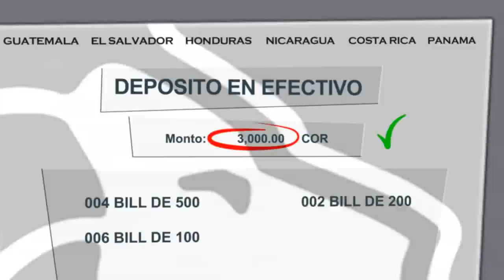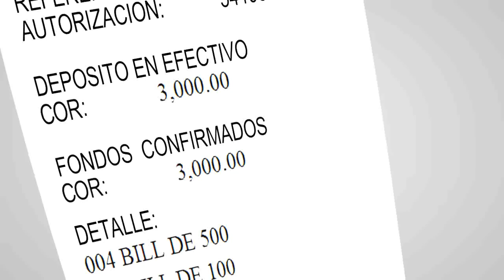Nicaragua Déposito en Efectivo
Deposite su efectivo en cuentas propias o de terceros fácilmente en los cajeros ATM Full de BAC-Credomatic en Nicaragua.

Cajeros ATM Full disponibles para depositar su efectivo en cajeros de Managua, Chinandega, Granada, Rivas, Masaya, León.